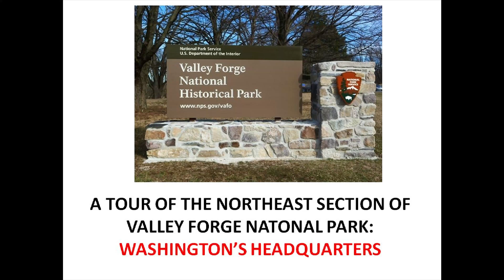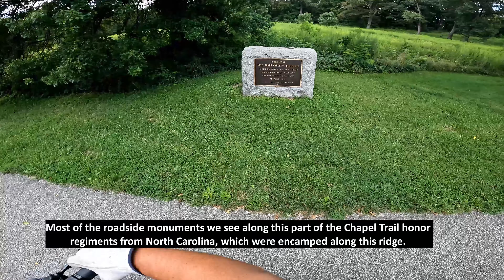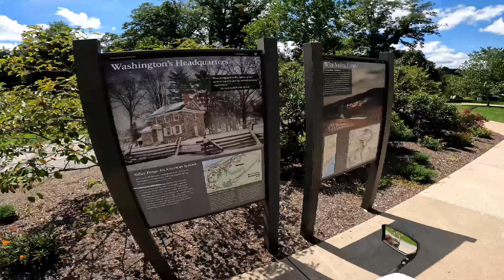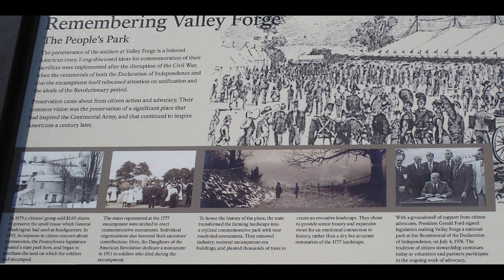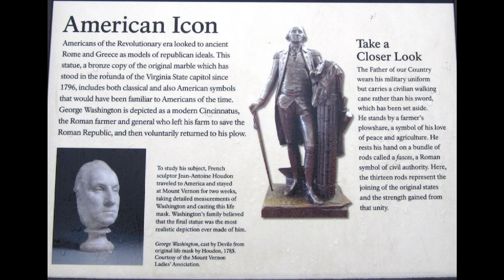Valley Forge Park Washington's HQ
A beautiful day for a ride through Valley Forge National Park.  This ride covers the Northwest section including the historic Valley Forge train station  (closed to passenger traffic, now a museum), Washington's Headquarters and related outbuildings.